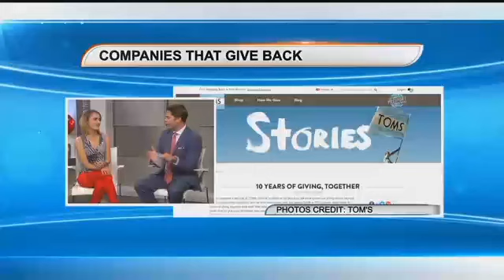Is "purchasing" part of your Social Impact Culture Type?